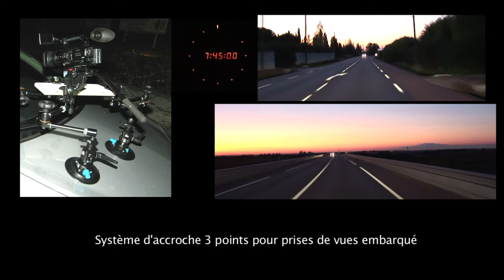SYSTEME D'ACCROCHE 3 POINTS POUR CAMERA EMBARQUEE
MICHEL BENETTON 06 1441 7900